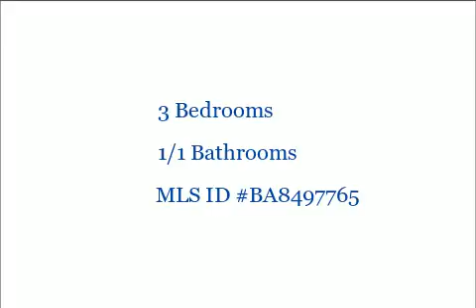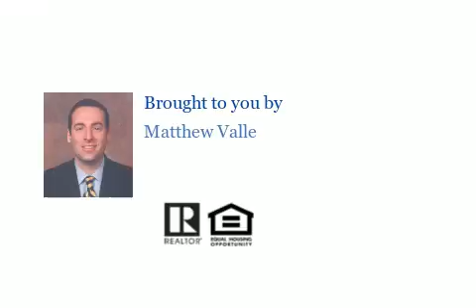1934 North Ave W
1934 North Ave W

3 Bedrooms, 1/1 Bathrooms, $10,000, MLS# BA8497765

This is a Fannie Mae HomePath Property. 3 bedroom 1.5 bath home located on North Avenue.

Presented by:

Matthew Valle
Prudential PenFed Realty Federal Hill